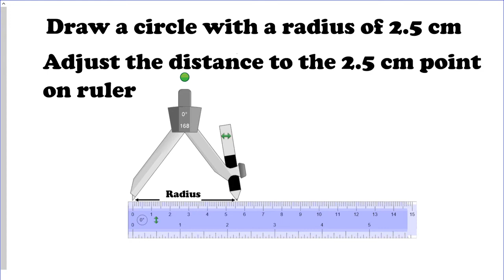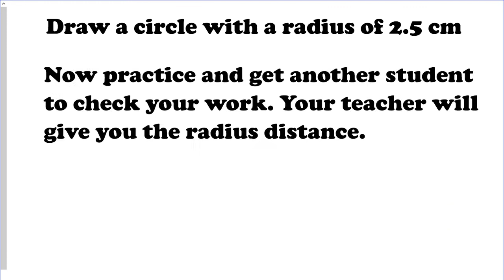Drawing a Circle Given a Radius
Lesson 4.1
This video shows how to draw a circle when provided with the radius.